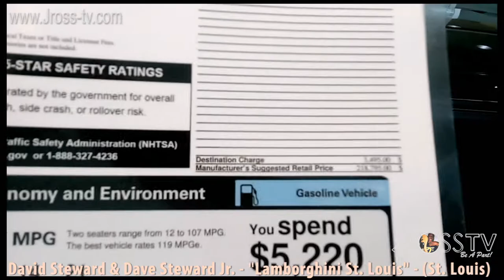James Ross @ David Steward & Jross - "@ Lamborghini St. Louis"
Fun Time hanging out with billionaire David Steward of World Wide Technology - "@ Lamborghini St. Louis" (St. Louis)